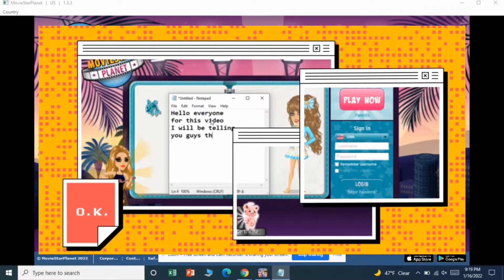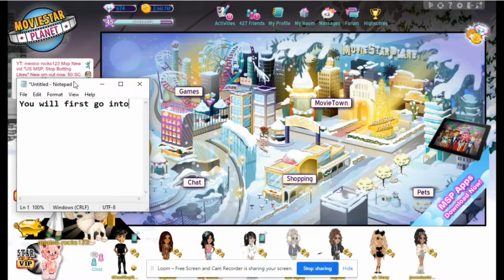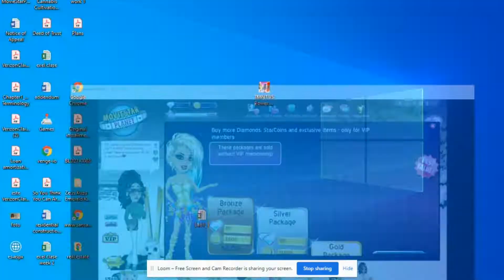Earn 1 Starcoin Every 3 Seconds On MSP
i also forgot to mention you do get 1 starcoin everytime someone likes your artbook!